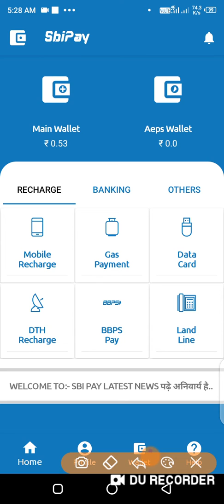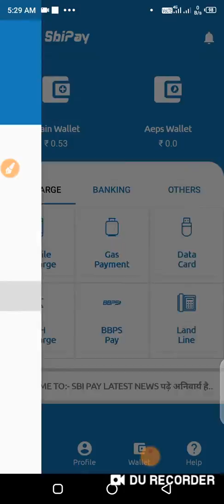SBI PAY TRANSACTION History Chek Kaise Kare